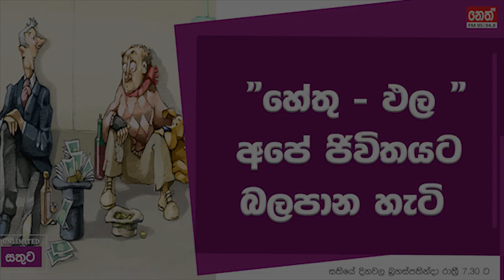Unlimited Sathuta - 19.09.2019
හේතු ඵල අපේ ජිවිතයට බලපාන හැටි